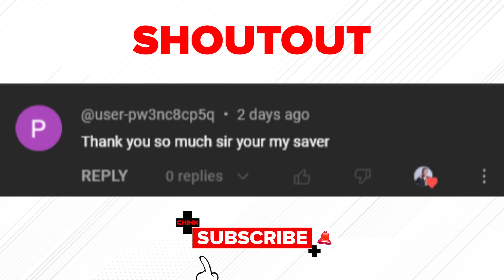Bed Spacing Business or Boarding House Business ? BEST PATH to Profitable Accommodation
Sa video na ito ay pag-uusapan natin kung alin sa Bed Spacing Business or Boarding House Business ang mas patok na negosyo. Kung gusto mong malaman ang sagot, panoorin mo ang video na ito!

Be consistent with your growth bilang isang iponaryo. Join the hundreds of thousands of Filipinos that is with the same vision as you!